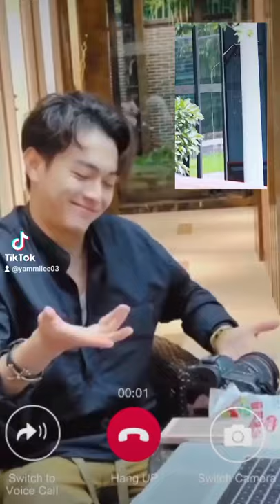xukai x chengxiao❤️